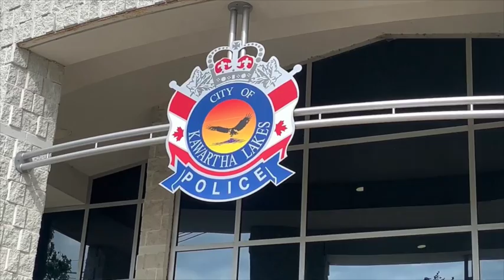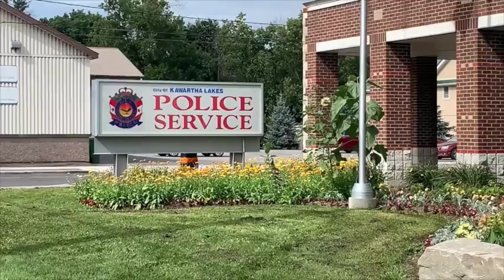5@5:30 Newscast for August 25,2020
5@5:30 Newscast for the City of Kawartha Lakes for August 25,2020